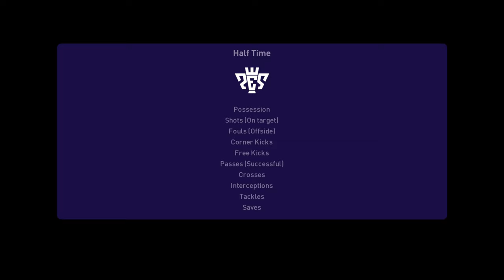Chelsea vs Villarreal | Super Cup | Highlights | Windsor Park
No. Player
1 Kepa Arrizabalaga
2 Antonio Rüdiger
3 Marcos Alonso
4 Andreas Christensen
5 Jorginho
6 Thiago Silva
7 N'Golo Kanté
9 Tammy Abraham
10 Christian Pulisic
11 Timo Werner
13 Marcus Bettinelli
15 Kurt Zouma
16 Édouard Mendy
17 Mateo Kovačić
19 Mason Mount
20 Callum Hudson-Odoi
21 Ben Chilwell
22 Hakim Ziyech
24 Reece James
28 César Azpilicueta (captain)
29 Kai Havertz
33 Emerson
Manager: Thomas Tuchel

Villarreal Squad
1 Sergio Asenjo
2 Mario Gaspar
3 Raúl Albiol
4 Pau Torres
5 Dani Parejo
7 Gerard Moreno
8 Juan Foyth
10 Vicente Iborra
11 Samuel Chukwueze
12 Dani Raba
13 Gerónimo Rulli
14 Manu Trigueros
15 Pervis Estupiñán
17 Paco Alcácer
18 Alberto Moreno
19 Francis Coquelin
20 Rubén Peña
23 Moi Gómez
24 Alfonso Pedraza
25 Étienne Capoue
30 Yeremi Pino
32 Álex Baena
34 Fer Niño
35 Filip Jörgensen
40 Álex Millán
— Sofian Chakla
— Jorge Cuenca
— Aïssa Mandi
— Manu Morlanes
— Javi Ontiveros
— Boulaye Dia
Manager: Unai Emery

Club:
National: England,Italy,Belgium,France,Ukraine,Switzerland,Croatia,Poland,Germany,Portugal,Netherlands,
Denmark,Austria,Spain,Czech Republic,Sweden,Wales,Hungary,Slovakia,Scotland,Russia,Turkey,
North Macedonia
Cup:
EPL,Seria A,La Liga,ucl final,uefa Champion League,champion leage,uefa europa league,europa leage
英超，意甲，西甲，欧冠，欧霸，德甲
best goals
football goals
goals
football best goals
top goals
ronaldo goals
messi goals
bicycle kick goals
goal
best goals 2020
best goals 2021
best
goal of the season
free kick
35 yards free kick
long shots
solo goals
rabona goals
golazo
gol
Counter Attacks
long range
rocket
100 Best Goals Of 2020/2021 Season
Incredible Goals
All Goals & Extended Highlights UEFA EURO 2020
pes top 10 goals
champion league song
实况足球十大进球
胜利十一
十大进球
世界杯史上十大进球
世界杯十佳进球
欧洲杯十大进球
美洲杯十大进球
任意球进球
欧冠十大进球
欧霸十大进球
英超十大进球
意甲十大进球
西甲十大进球
德甲十大进球
konami